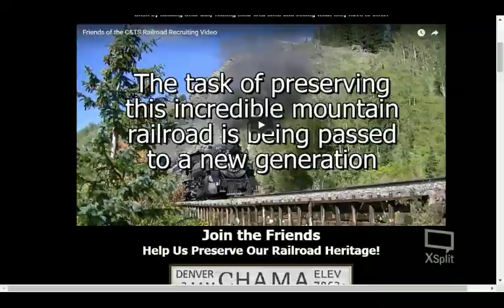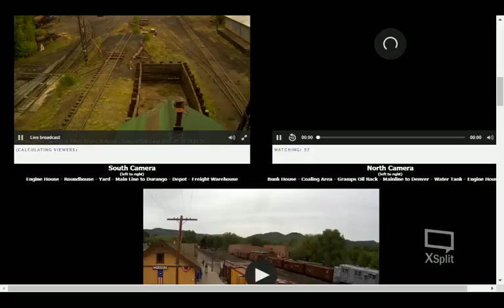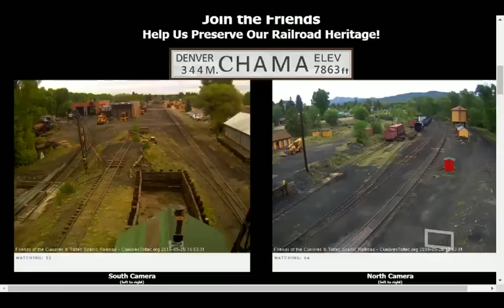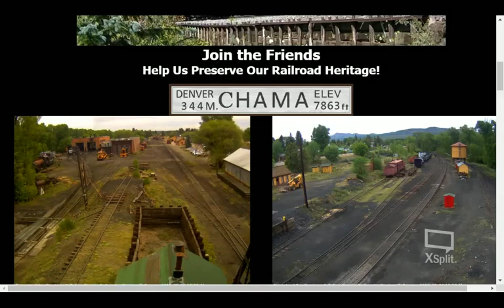chama webcam opening daY